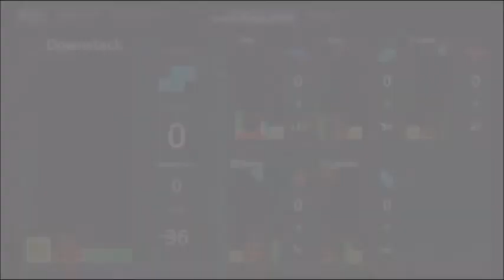Cultris 2 Trailer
Cultris II is one of the fastest Tetris®-clones ever! Train your reflexes in the single player challenge modes, enjoy a split-screen match with your friends or play over the Internet with the best of the best. Cultris II not only supports various game modes, but all of them with team-play. The exquisite graphics and stylish jungle music puts other clones to shame. This is not your grand mother's Tetris® anymore...